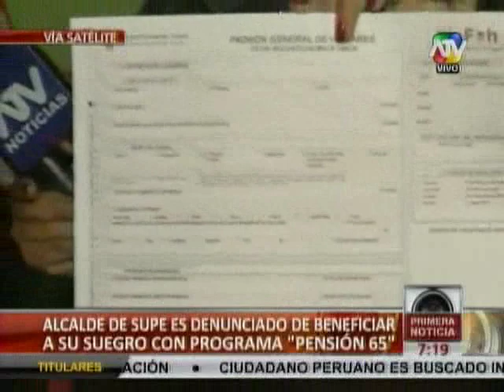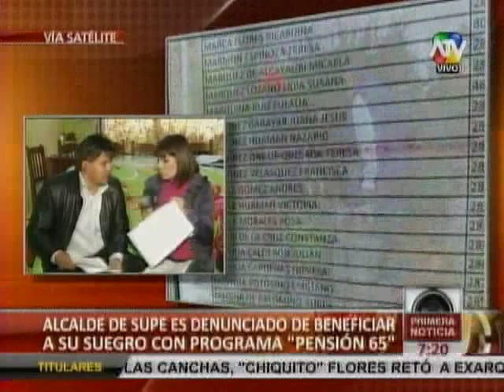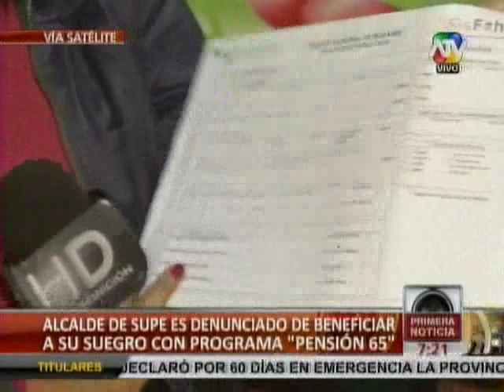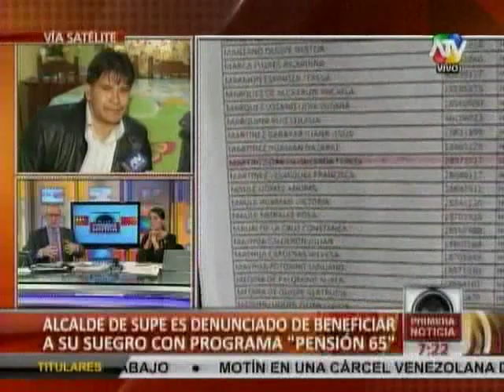Entrevista a alcalde de Supe en Primera Noticia (Parte 1)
Video: Primera Noticia